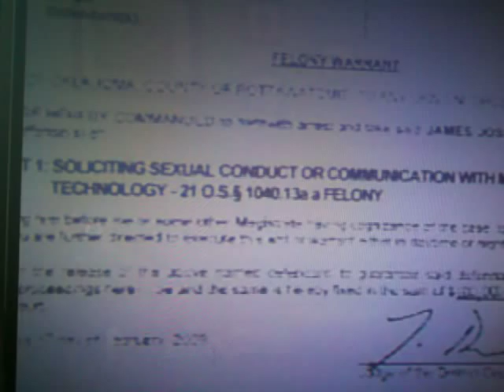AMW An Anime Related Disapearance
yeah i know the sound sucks so ill try to get a better vid some other time (for now turn the volume up really loud)

if your anything like me youll get mad at John Walsh for calling bleach a cartoon

Note I do not own this and i am not taking any credit for it